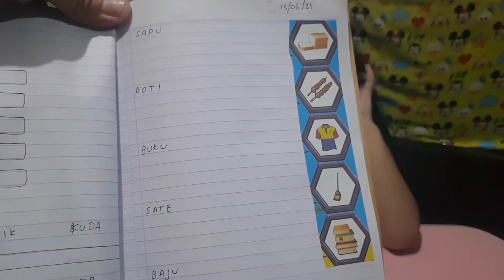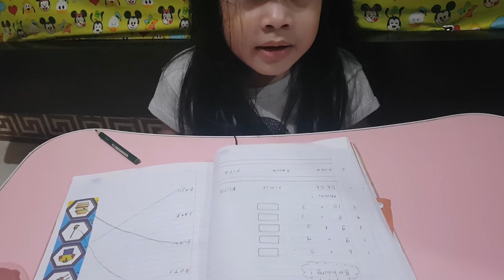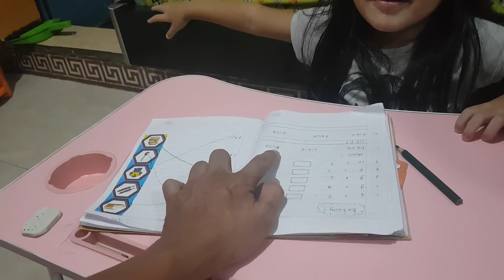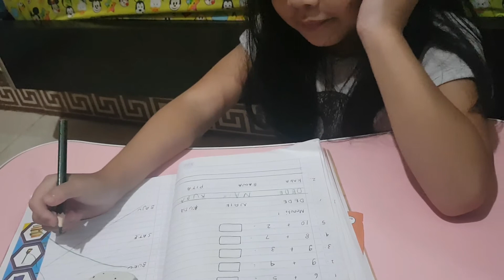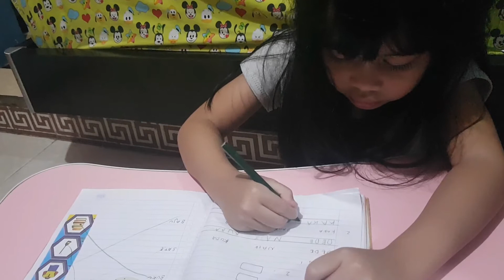MENGERJAKAN PR SEKOLAH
MENGERJAKAN PR

Halo Semua
Video kali ini Arin sedang mengerjakan PR sekolah

Silahkan tonton videonya sampai habis agar bisa melihat keseruannya

HASTAGS